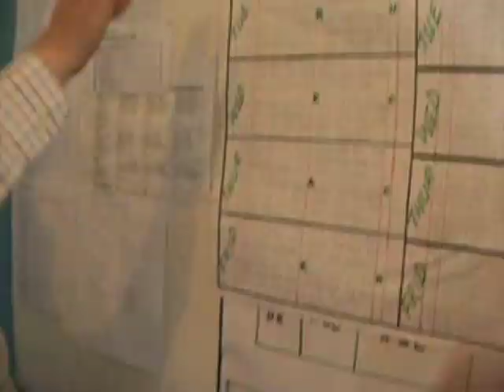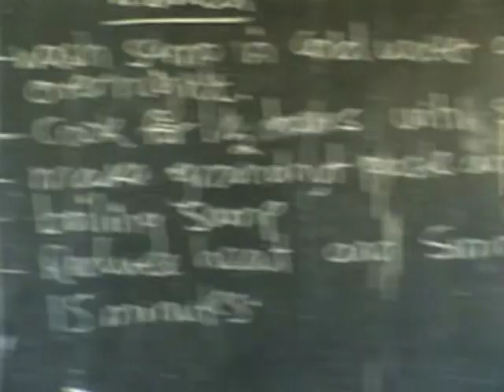Greenacres school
Kalomo